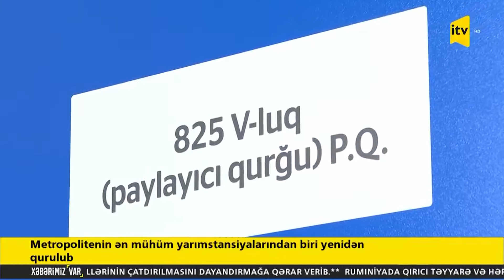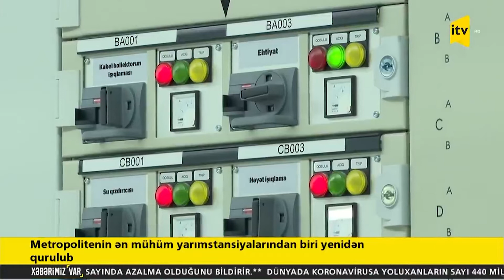METRONUN YENİ YARİMSTANSİYASİ İSTİFADEYE VERİLDİ